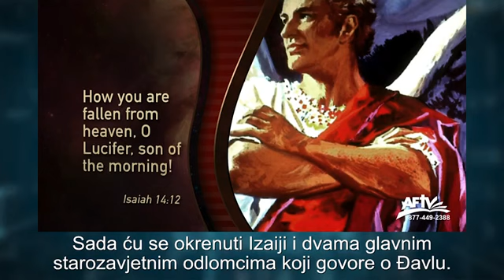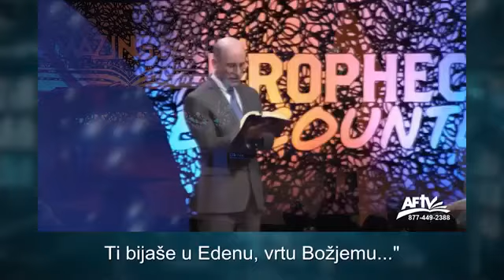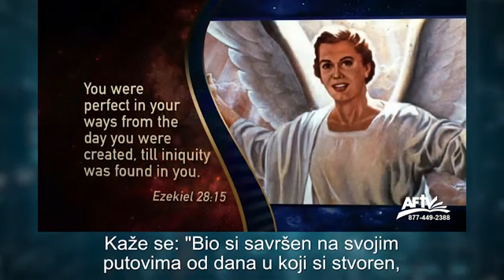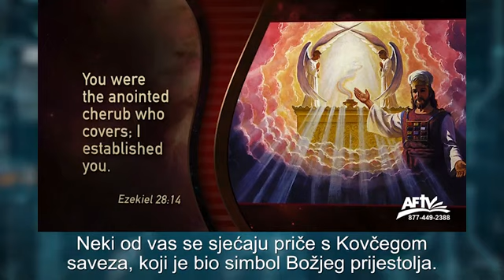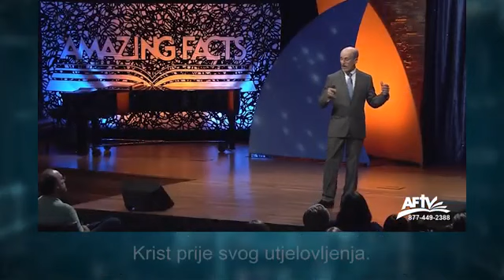11. PROROČANSTVA ZA POSLJEDNJE VRIJEME /// Dag Bačelor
Ovaj serijal bavi se uzbudljivim proročanstvima većinom iz knjige Otkrivenja.
Govorit će se o nekim uzbudljivim temama, kao što su armagedon, žig zvijeri, broj 666 drugi Hristov dolazak;i o događajima u svijetu posmatranim kroz prizmu proročanstava!